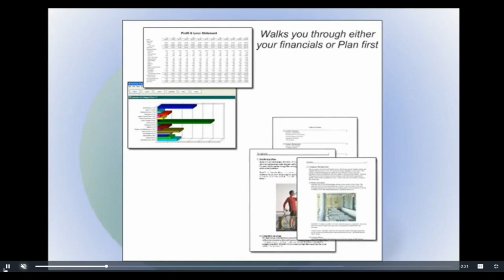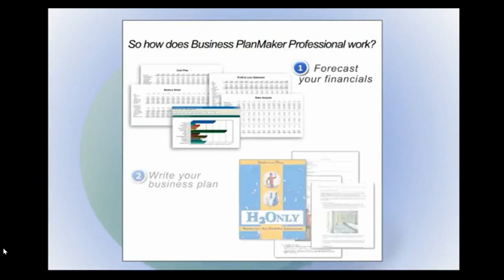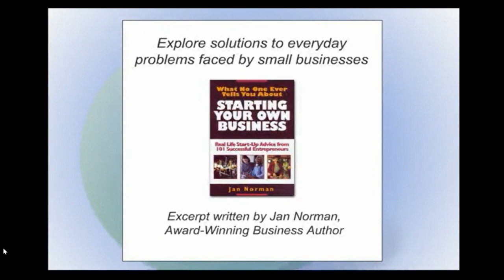Business PlanMaker Professional Tools | Best 5 Entrepreneurial Operating System Software Review 2023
Welcome to Marshal Fit. In-depth best review of the business plan maker professional software which offers a lot of features & opportunities for finance. You can get the 5 financial forecasting tools here:
Please visit my bio.